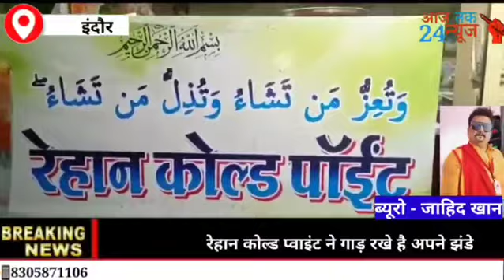इंदौर से सिटी चीफ जाहिद खान रिहान कोल्ड प्वाइंट ने गाड़ रखे है अपने झंडे विोरजा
इंदौर से सिटी चीफ जाहिद खान
एंकर
झंडा चौक पर रेहान कोल्ड प्वाइंट ने गाड़ रखे है अपने झंडे
वियो
रमज़ान के मुबारक महीने मैं हर रोज़ दार को ठंडा पीने की ख्वाहिश होती हैं एसे हालात मैं लाज़िज रेहान का फालूदा मिल जाए तो क्या बात है इसके पीते ही दिल दिमाग सुकून मैं आ जाता है
तक़रीबन ये तीसरी पीढ़ी इंदौर के रानीपुरा झंडा चौक पर रेहान फालूदा अपने डंके बजा रहा है आइए हम लिए चलते है रेहान फालूदा के स्टॉल पर  जहाँ पर इस स्टॉल के मालिक मोहम्मद जावेद ने हमारी टीम को बताया केसे बनता है फालूदा और क्यू खीच चले आते है लोग जानिये उन्ही की जुबानी
वन टू वन
मोहम्मद जावेद के साथ
साथ ही साथ मोहम्मद जावेद खान के वालिद ने भी हमसे बात की
इंदौर के रानीपुरा झंडा चौक से जाहिद खान की स्पेशल रिपोर्ट